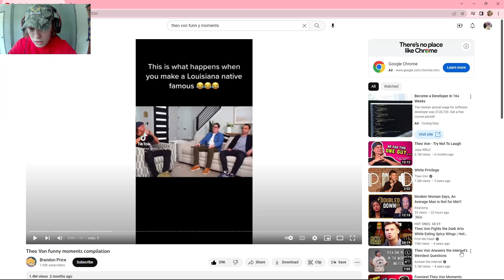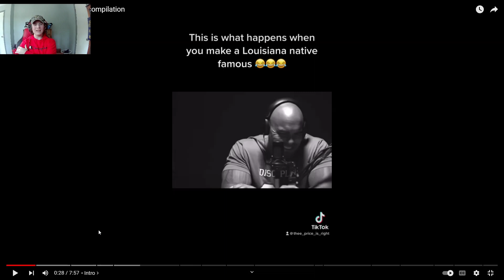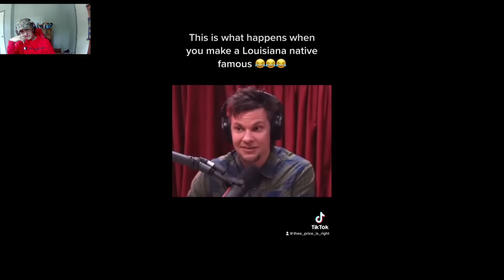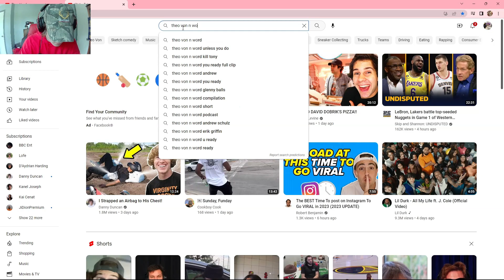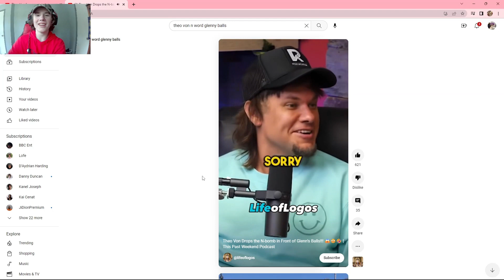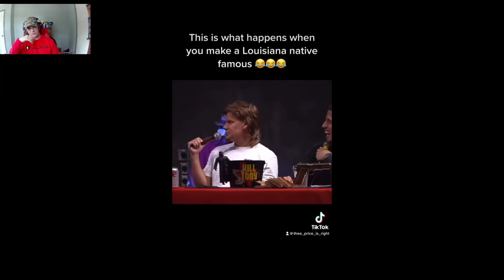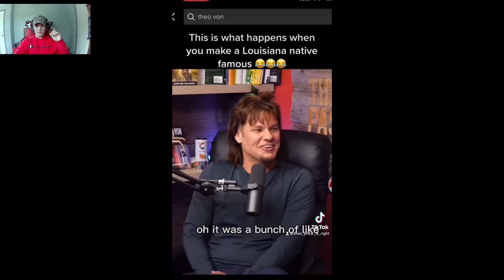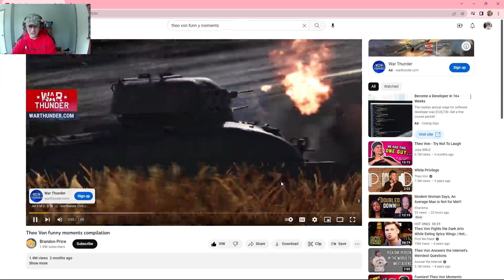Theo Von funny moments comdey recommended (reaction)